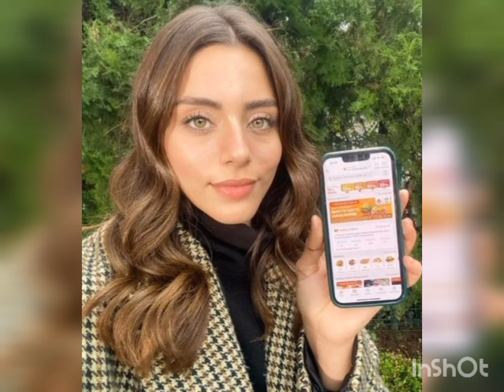Sila Turkoglu Worn Glasses for the first time !Halil Ibrahim Ceyhan Reaction